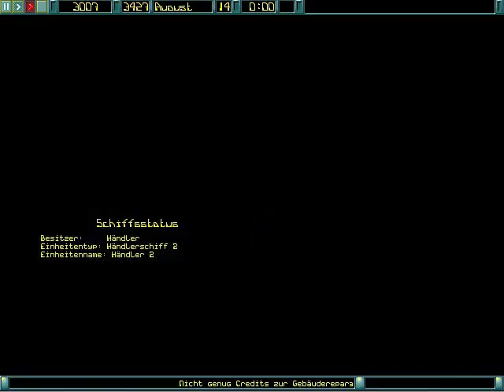Let´s Play Imperium Galactica Audiokomment german Part1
Der anfang von Imperium Galactica Longplay hoffe ihr habt spass beim zuschaun